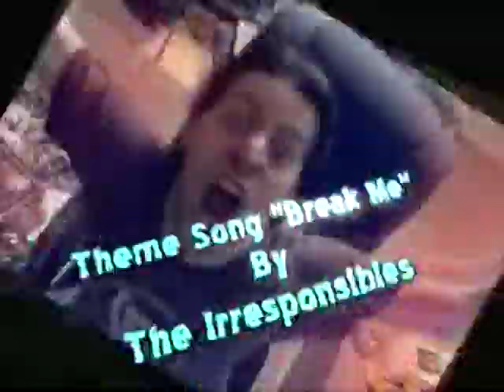Spoony Experiment - Extended Theme Song ("Break Me")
This is the full, uncut version of the video set to "Break Me" by The Irresponsibles.  Special thanks to Edgelett and the other Irresponsibles for the gracious use of their music.